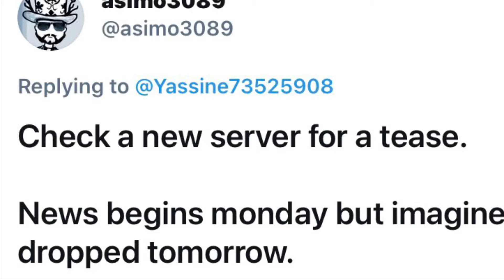Strange cargo crate in Roblox jailbreak